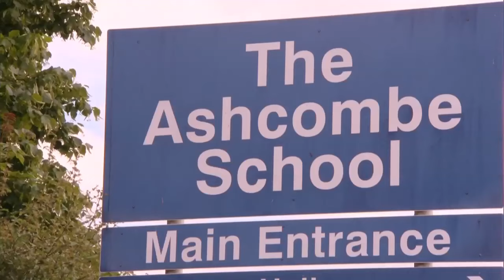British man arrested for attempting to shoot Donald Trump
A wannabe assassin has attempted to take Donald Trump’s life. Michael Sandford is charged with an act of violence in a restricted area. Report by Daria Duffy.